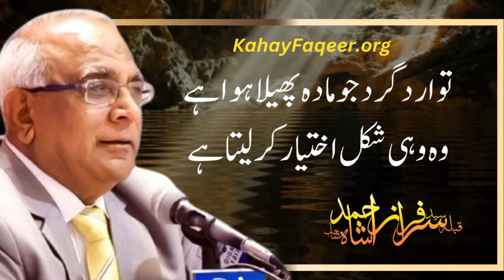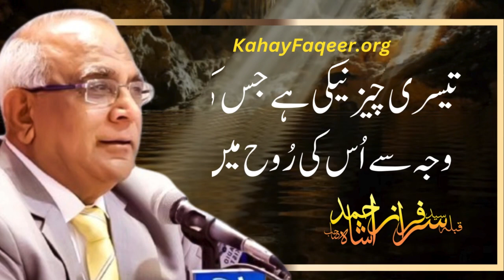Mind Sciences Aur Rohaniyat Main Kya Farq Hai? - by Qibla Syed Sarfraz Ahmad Shah Sahab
قبلہ سید سرفراز احمد شاہ صاحب
Mind Sciences اور رُوحانیت میں کیا فرق ہے؟-